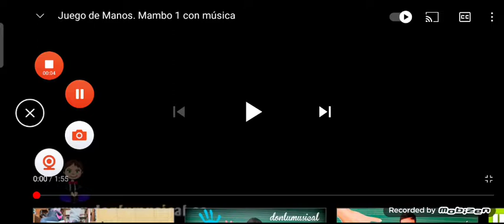volví a una cansion